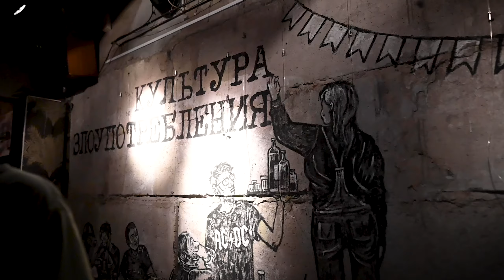Dawai.Art - 1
Dawai.Art - двусторонний молодежный обмен русско-германской молодежи организованный волонтерской программой «Сфера». Во время обмена группа молодых ребят из России и Германии изучали тематику уличного искусства и граффити, смотрели стрит-арт Нижнего Новгорода, а также сделали собственные работы в городе.
Проект реализован при поддержки краски "Arton".
Видео: Pink Pop e.V./ Fabian Riediger
2019